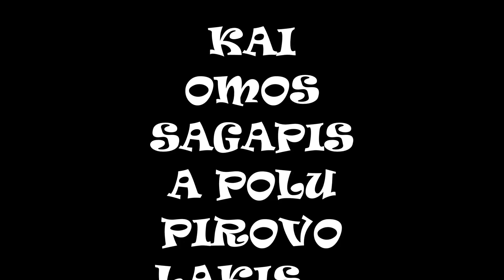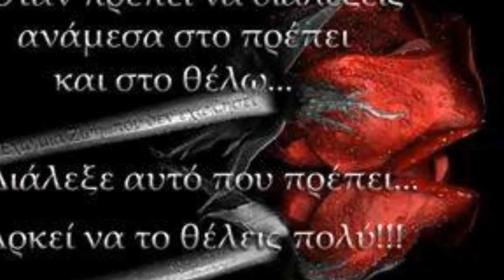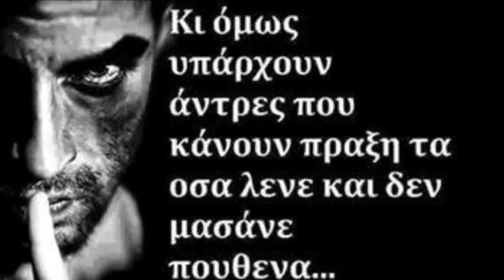Η ταινία μουKATHE MOU LATHOS STIN ZOH TOXA GIATREPSI HOME7